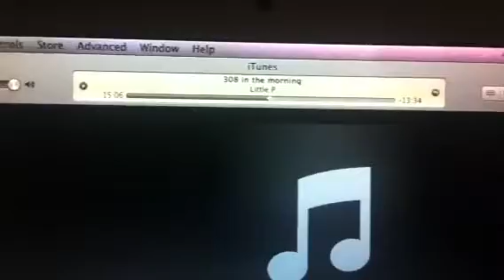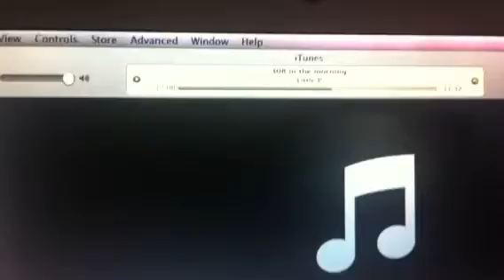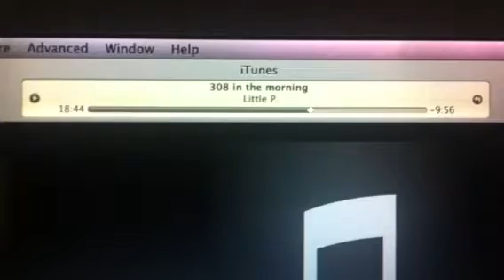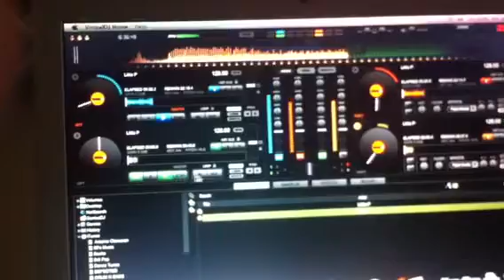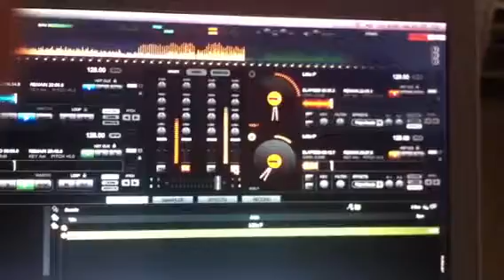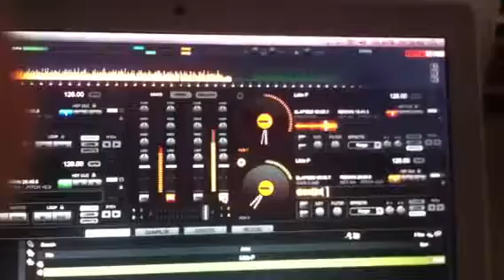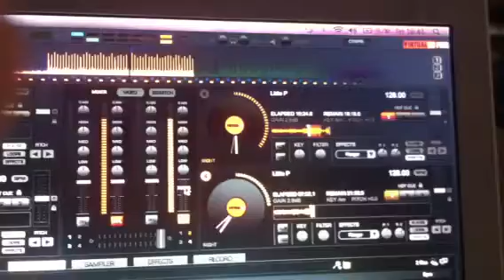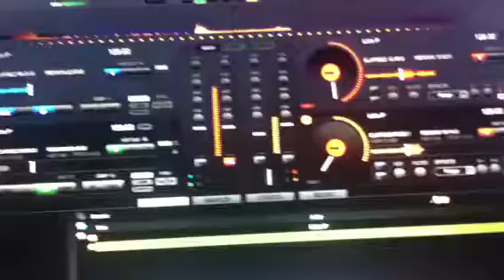Littlep1uk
Just a little mess about